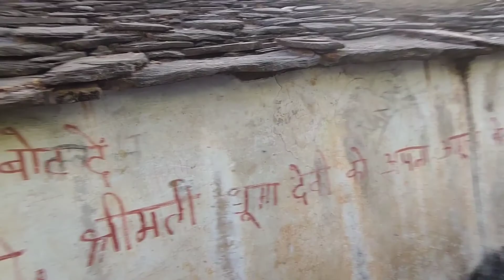Village Series Episode - 8 | Tour of My Village Biding